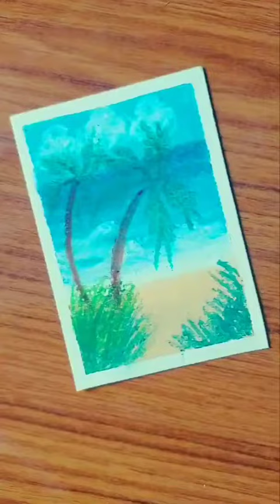Easy Beach drawing with oil pastel || oil pastel drawing for beginners